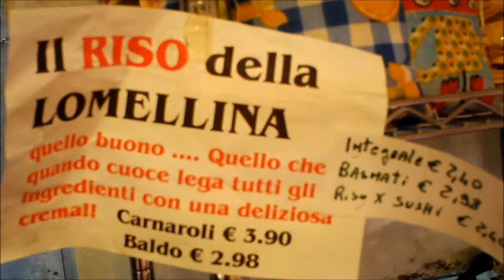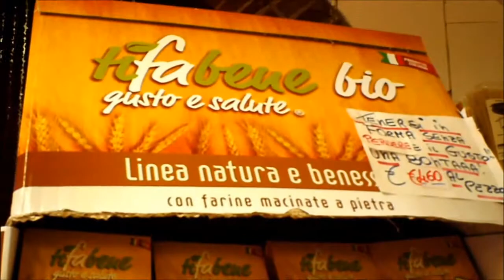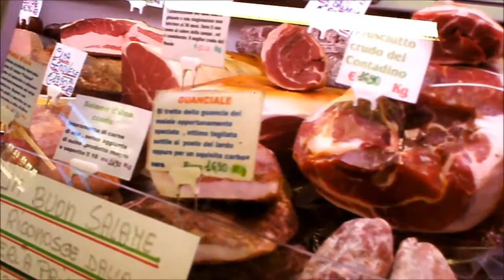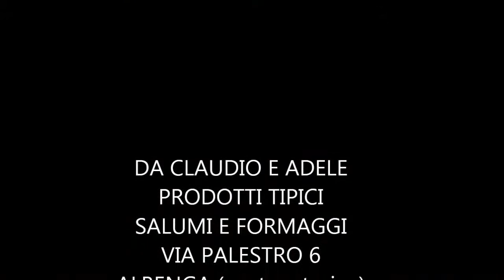CLAUDIO E ADELE FORMAGGI E SALUMI TIPICI ALBENGA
Claudio e Adele Formaggi e Salumi Tipici Via Palestro 6 Albenga(centro storico)